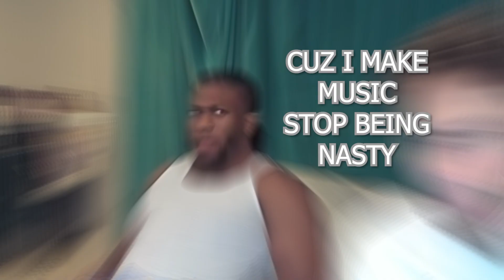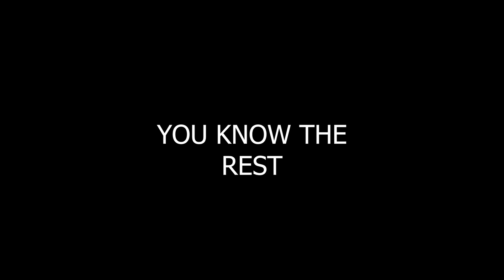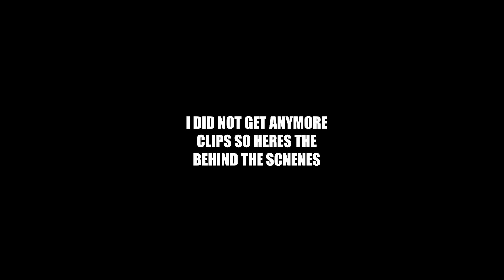INSTAGRAM BADDIE CHOOSES HER VALENTINE BASED OFF OF THEIR CAR!!😱😍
S/O TO @ceojayy @JuneSup38 @Traewayy @mannybk2246 FOR ACTUALLY BEING SERIOUS AND PULLING UP TO THE VIDEO SHOOT!! HUGE S/O TO @doseofdena534 FOR BEING DOWN TO BE IN THE VIDEO LAST MINUTE!!

EDITING PAGE  @sfmavisuals5731 ​